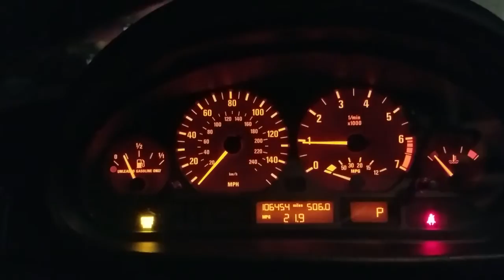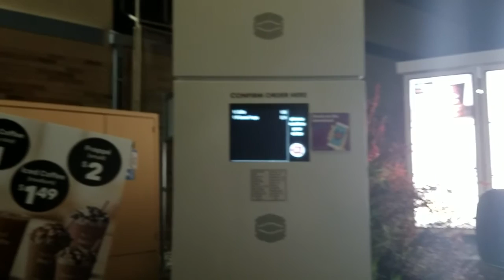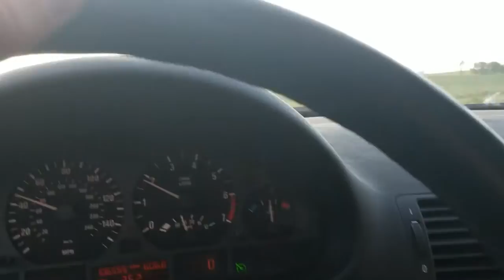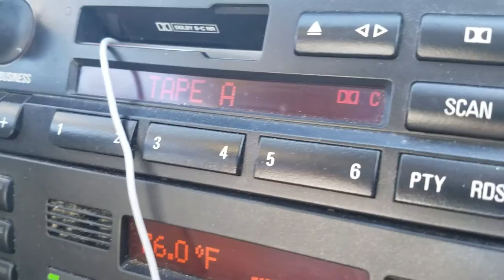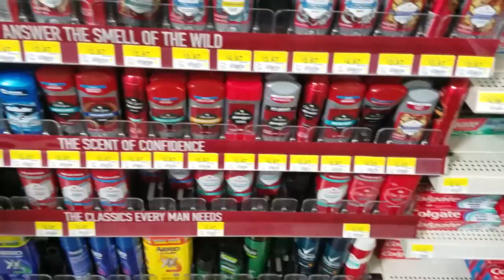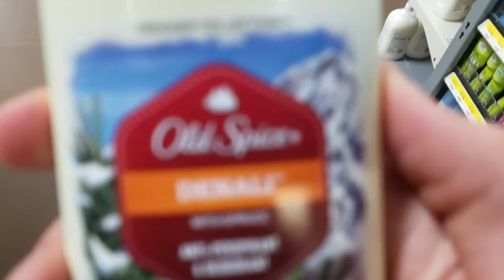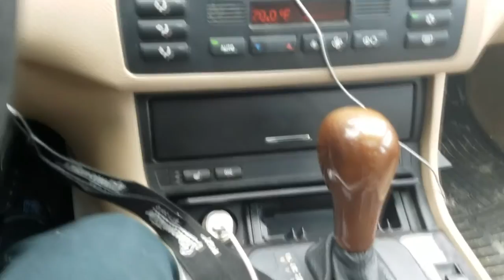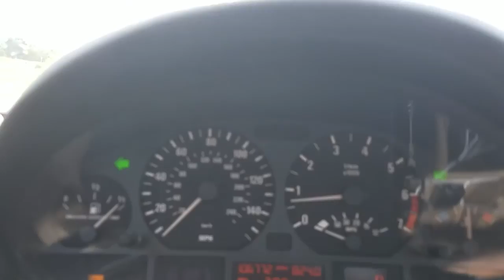WILL GOT A SUBIE!!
Hey guys the reason for no uploads is because I'm trying to sell my car and we had nothing to work on. This weekend I got a surprise!